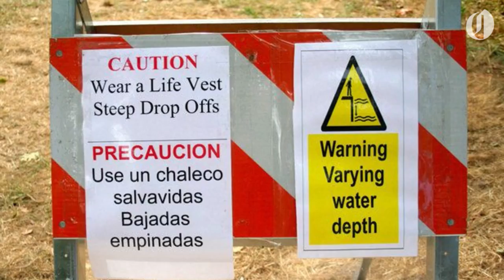Swimming and boating season safety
How to be safe during "the drowning season"